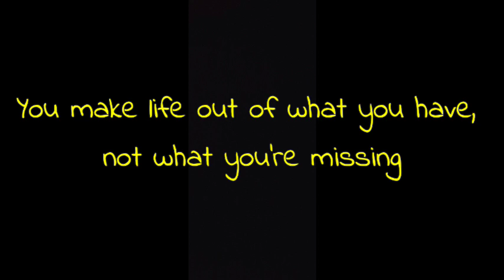Master Kim | Han Suk-Kyu | Romantic Doctor | Guhit Serye Season 3 Episode 7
Han Suk-kyu (born November 3, 1964) is a South Korean actor. One of the leading actors of Korean cinema, Han's notable works include Green Fish (1997), No. 3 (1997), Christmas in August (1998), Shiri (1999), The Scarlet Letter (2004), and The President's Last Bang (2005).
He won the Grand Prize (Daesang) at the 2011 SBS Drama Awards, for his lead role as King Sejong in the historical drama Deep Rooted Tree (2011). He won the Grand Prize (Daesang) Award again in 2016, for his performance as Master Kim in the hit medical drama Dr. Romantic (2016). He reprised his role in Dr. Romantic 2 (2020).